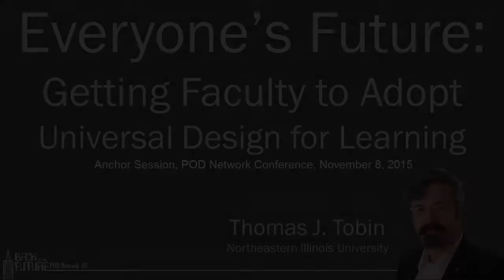20151108 POD Conference - San Francisco - UDL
Captions created by 3Play Media.